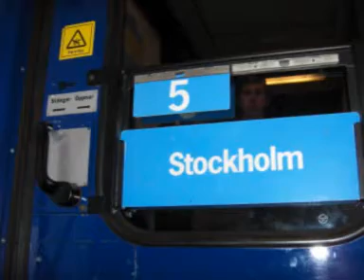My trip to Falun gathering 2007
Falun Gathering October 2007!

It was really fun, thanks to everyone. Mostly clips from me but also from other Finnish guys.